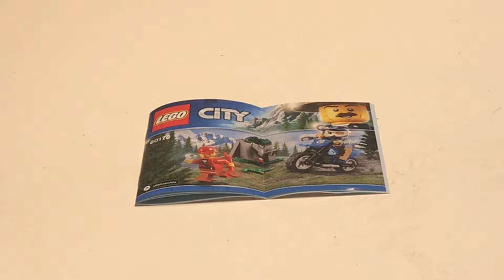Lego cite Cris 1